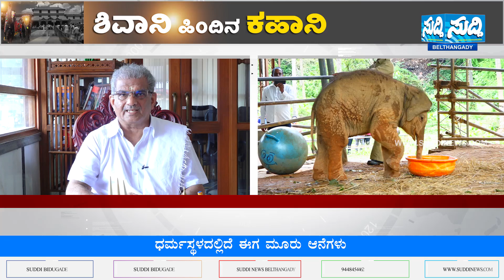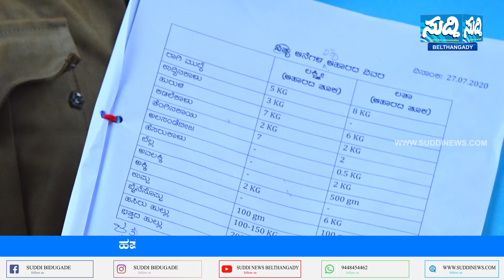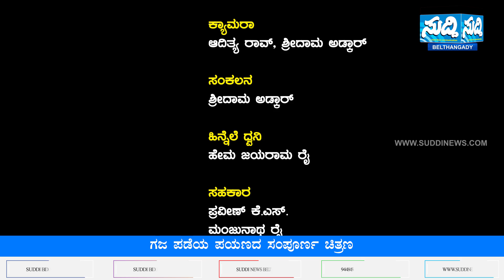ಶಿವಾನಿ ಹಿಂದಿನ ಕಹಾನಿ; ಧರ್ಮಸ್ಥಳದ ಆನೆ ಮರಿಯ ರೋಚಕ ವೃತ್ತಾಂತ | SUDDI MEGA EXCLUSIVE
ಶಿವಾನಿ ಹಿಂದಿನ ಕಹಾನಿ; ಧರ್ಮಸ್ಥಳದ ಆನೆ ಮರಿಯ ರೋಚಕ ವೃತ್ತಾಂತ | SUDDI MEGA EXCLUSIVE | SUDDI NEWS BELTHANGADY |